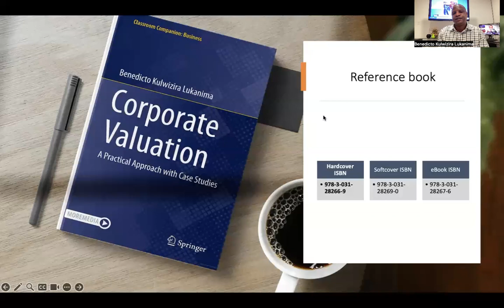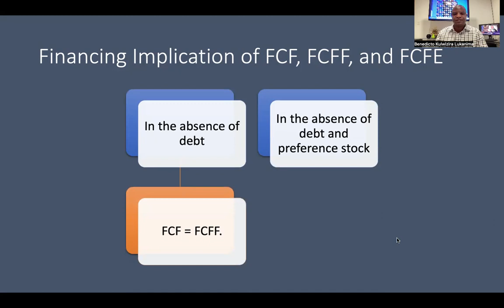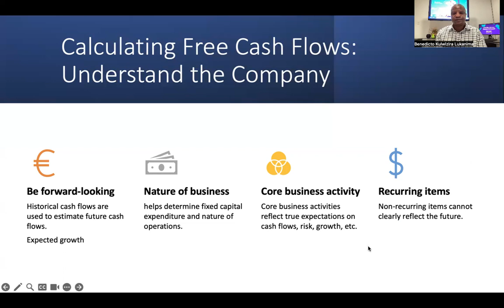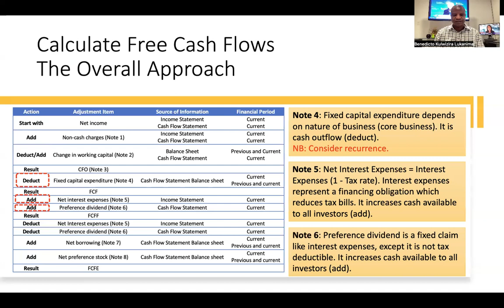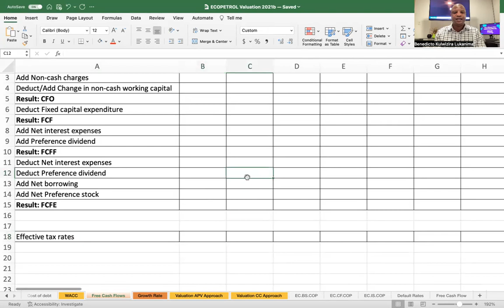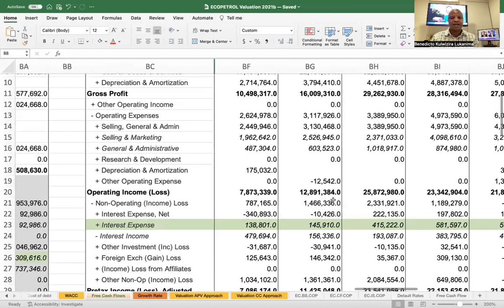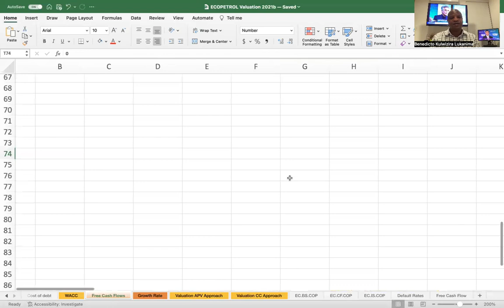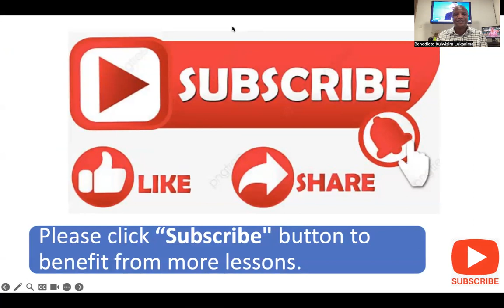Understand Free Cash Concepts and How to Calculate Using Excel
Learn different cash flow concepts and how to calculate using Excel.